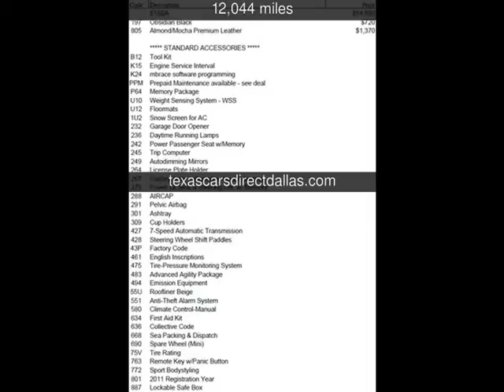2011 Mercedes-Benz E550 Used Cars - Dallas,Texas - 2013-11-12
See more details about this used car This 2011 Mercedes-Benz E550 with 12,044 miles is for sale at Texas Cars Direct.